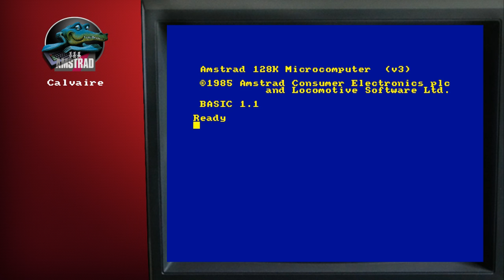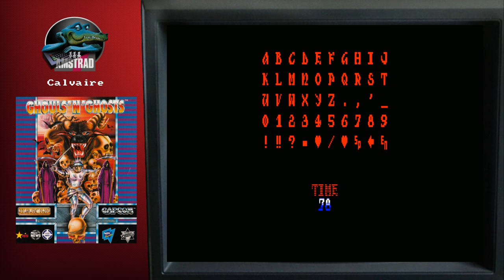[Calvaire] Ghouls'n Ghosts (Amstrad CPC)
Et voici une nouvelle vidéo calvaire proposé par Julien-34 sur le jeu "Ghouls'n Ghosts" mais sur la version CPC.
Assez jouable mais loin de la qualité de la version Arcade :D